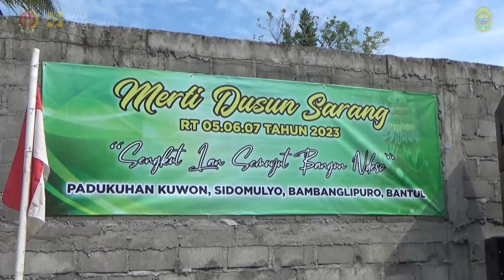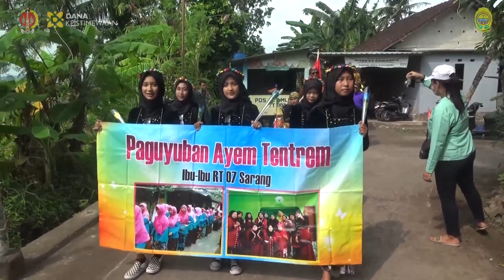Merti Dusun Sarang Kuwon Sidomulyo Bambanglipuro 8 Juli 2023 Oleh Dinas Kebudayaan Kab. Bantul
Merti Dusun Sarang Kuwon Sidomulyo Bambanglipuro 8 Juli 2023 Persembahan Dinas Kebudayaan Kabupaten Bantul. Kegiatan Ini Terselenggara Dengan di Danai Oleh Dana Keistimewaan Yogyakarta